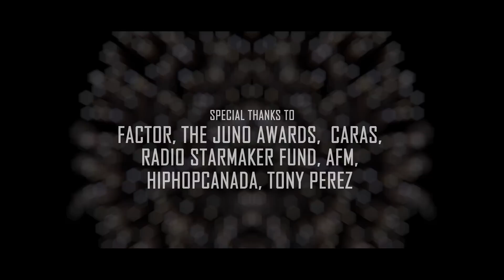Melanie Durrant - Four Seasons (Official Lyric Video)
Four Seasons is a song off Melanie Durrant's newest album ANTICIPATION.

Purchase ANTICIPATION now.